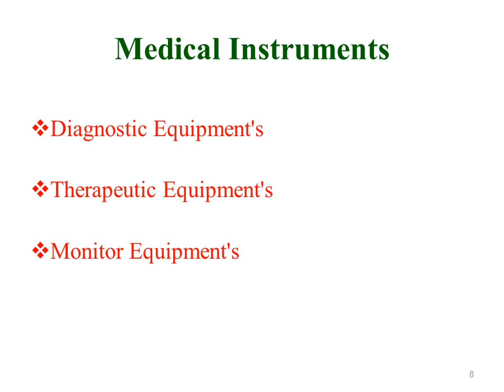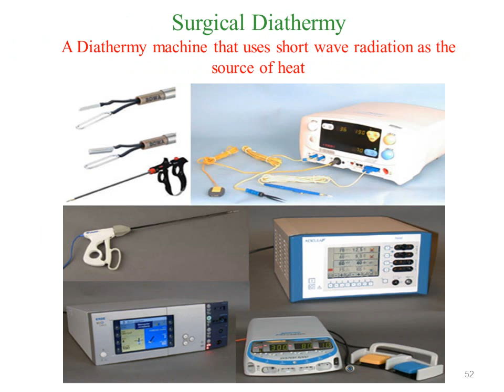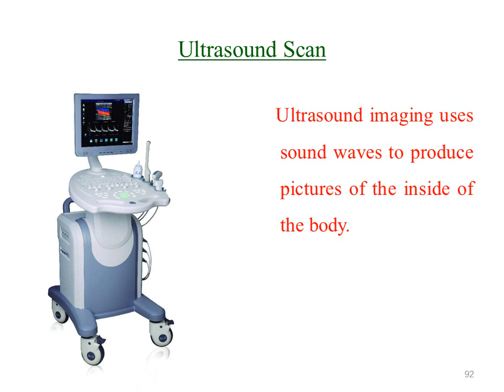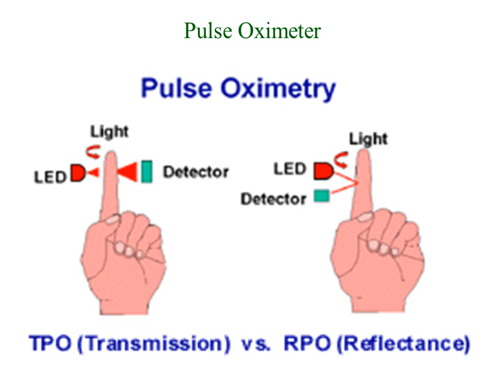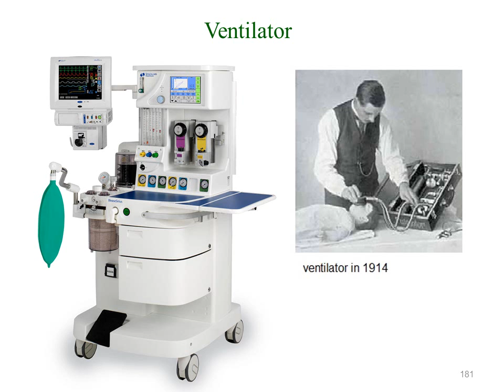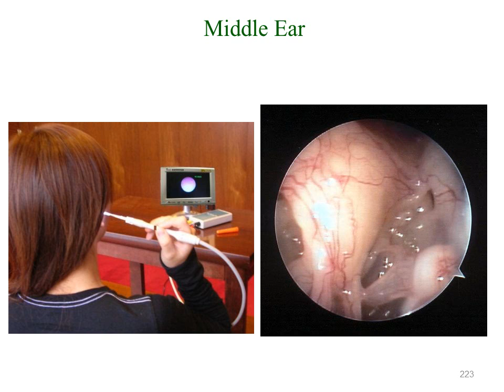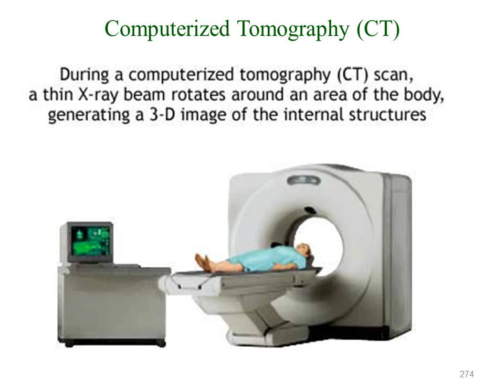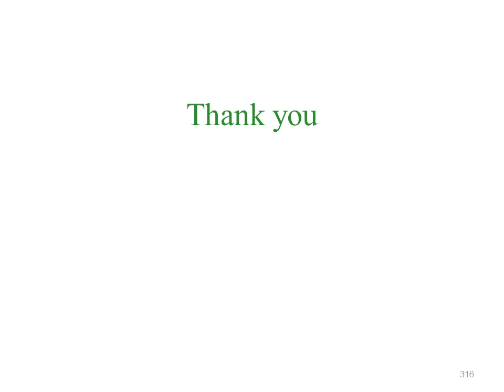Recent Trend in Medical Instruments